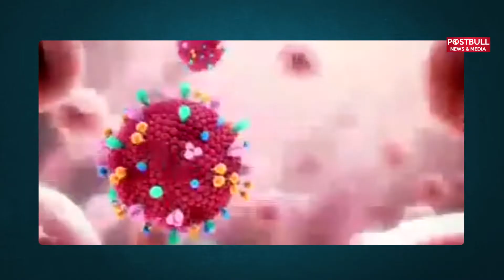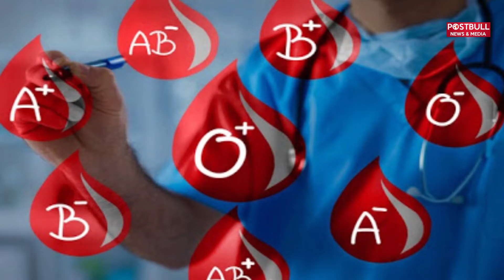CoronaVirus: ‘A’ और ‘O’ Blood Group वाले लोग हो जाएं सावधान ! Wuhan Virus | Symptoms | Cure | Delhi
भारत समेत पूरी दुनिया कोरोना वायरस के प्रकोप से जूझ रही है। COVID-19 वायरस के कारण अब तक हजारों लोगों ने अपनी जान गंवा दी है। कोरोना वायरस के प्रकोप से बचने का एक मात्र उपाय स्वास्थ्य दिशा निर्देशों का पालन करना है। नियमित तौर पर सा​फ सफाई करते रहना आवश्यक है, खासतौर पर हाथ धोना। इन सबके साथ यदि आपकी रोग प्रतिरोधक क्षमता बेहतर रहेगी तो आप औरों के तुलना में कोरोना वायरस के प्रकोप से बचने में ज्यादा सफल रहेंगे। आयुर्वेद में ऐसे कई उपाय हैं, जिनको अपना कर आप अपने शरीर के इम्यून सिस्टम को बेहतर कर सकते हैं, साथ ही अपने घर तथा आस-पास के वातावरण को कोरोना वायरस के प्रकोप से भी मुक्त रख सकते हैं।

Much of public and private life in the local area has been shut down in many different countries. A "Public Health Emergency of International Concern" was declared on Jan. 30, 2020 by the World Health Organization over an outbreak of a new, deadly, novel coronavirus which began in Wuhan City, China. The virus was identified as SARS-CoV-2, which causes a disease called COVID-19 (which is an abbreviation of "coronavirus disease 2019"). As of mid-March, there were more than 4,000 deaths and over 110,000 confirmed cases of COVID-19 around the world. The vast majority of cases are located in China.
Postbull News and Media provide you with all the top news updates.